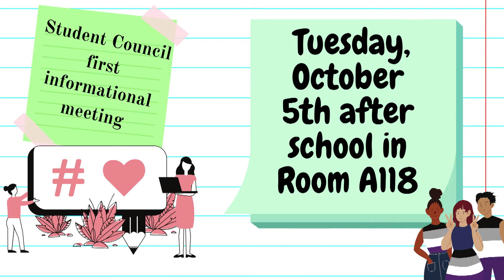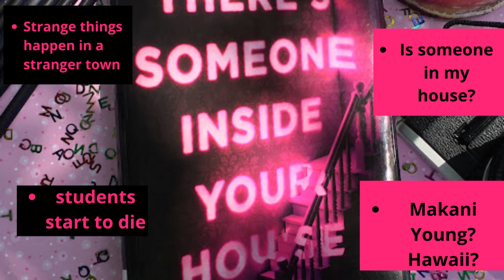Tuesday, 10-5-21; Mystery Series Week!